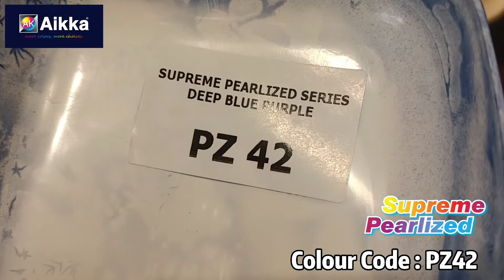Aikka Paint PZ42 Supreme Pearlized Colour for Car Spray Painting. Colour Code : PZ42